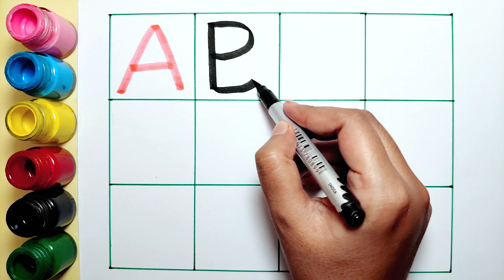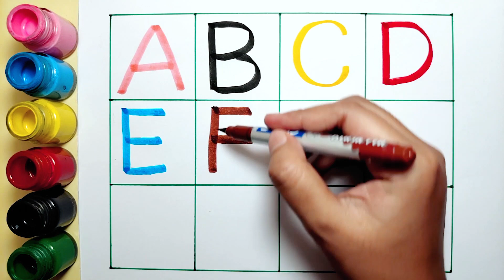alphabets,a for apple b for ball, abcd, phonics song, अ से अनार, English varnmala, abcd rhymes,22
Your Query 👇

1. abc
2. abcd
3. abcde
4. a for apple
5. a for apple b for ball
6. a for apple b for ball c for cat
7. a for apple b for ball c for cat d for dog
8. a for aroplane
9. a for aroplane b for banana
10. a for aroplane b for banana c for car
11. a for apple
12. abcdefg
13. English alphabet
14. abcd cartoon
15. a for apple bi for boy
16. alphabet songs
17. a for apple a for ant
18. nursery rhymes
19. a for apple song
20. abc songs for children
21. abcd rhymes
22. a for apple b for ball c for cat d for dog
23. abcd alphabet
24. k se kabutar kha se khargosh
25. a for apple b for badka apple
26. a se anar aa se aam
27. a for apple b for ball
28. abcd
29. a for apple wala
30. a b c d e f g
31. abcd varnamala
32. a se anar in hindi
33. k se kabutar
34. Alphabet songs for children
35. abc alphabet songs
36. abcd varnamala
37. english varnamala
38. english alphabet
39. A for apple
40. kids alphabet
41. alphabet for kids
42. abc song
43. a for apple b for ball c for
44. alphabet song
45. apple apple
46. abcd abcd
47. A for apple wala video
48. A for apple video cartoon
49. A for apple b for ball c for cat d for dog
50. A for apple
51. ABCD
52. A for apple b for ball c for cat
53. A se anar a se aam
54. K se kabutar kha se kabutar
55. A for apple b for
56. Varnmala
57. abcd for children to learn
58. a_for_apple_b_for_ball_c_for_cat
59.
60.
61.
62.
63.
64.
65.
66. a b c d
67. abcd song
68. abcd cartoon
69. cartoon
70. abc song
71. Apple
72. abcd wala cartoon
73. abcd abcd abcd abcd
74. b for ball
75. abcd video
76. alphabet
77. abcd a for apple
78. abc cartoon
79. a for apple wala
80. ice cream
81. a b c d song
82. bacchon ki abcd
83. abc abc
84. abcd ka videos
85. abcd ka new video
86. abcd today video
87. abcd 2022
88. a for Apple new video 2022
89. a for apple b for ball today video
90.
91.
92.
93. most popular video abcd
94. a for apple important video
95. today abcd
96. mantu study class ka video
97. abcd mantu study class
98. bacchon ka abcd video
99. a for aeroplane b for banana video
100. Abcd for kids